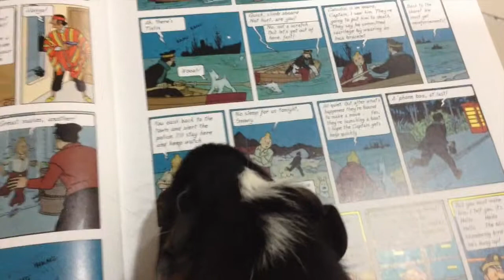Lucky the Great shows you his super powers.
Hey guys,
This video is presented to you by Lucky the Great.